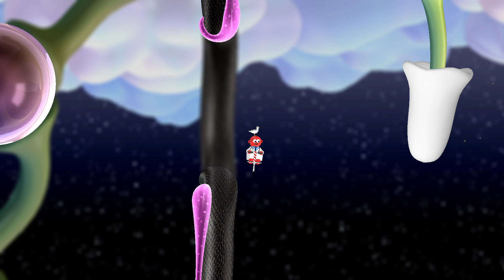【ポゴ上級者向け UDモード #2】アヒルエリア解説【Pogostuck: Rage With Your Friends】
ここは突破方法が分からなくて、
グダグダやってたら超えれちゃいました(´・ω・｀)
やり方分かると突破が楽になる系ギミックの例すね

00:00 はじめに
00:16 蛇の足場 その１
01:24 蛇の足場 その２
02:05 蛇の足場 その３
03:36 番外編１：復帰方法
04:16 蛇の足場 その４
04:45 蛇の足場 その５
05:17 アヒルの重力場
06:45 番外編２：復帰方法
07:16 アヒルからワニへ
09:23 ワニの重力場
10:09 オノを超える
10:55 おわりに